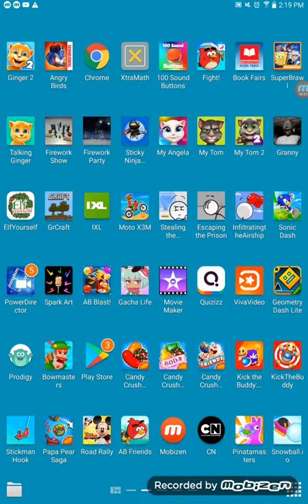In 3-D PART 2 full movie